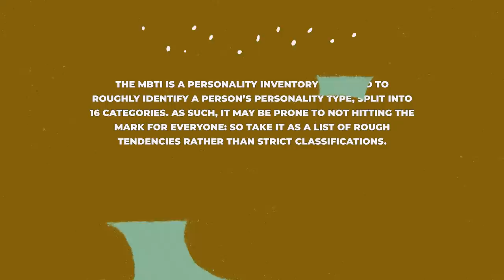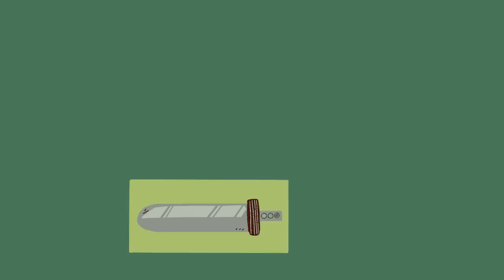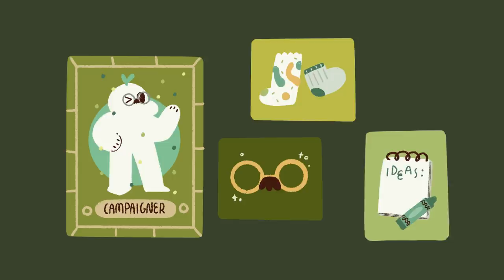Why People Are Intimidated By You Based on Your Personality Type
Has anyone ever told you they find you intimidating or difficult to approach? Do your friends often remark about how “you’re nothing like they thought you’d be”? Or have you ever wondered what kind of first impression you have on people? Here’s why people might be intimidated by you, according to your MBTI personality type.

We also made a video on what others like about you based on your MBTI personality type

Writers: Chloe Avenasa
Script Editor: Vanessa Tao
Script Manager: Kelly Soong
VO: Amanda Silvera
Animator: Zyan Méndez (@tomboi.studio)
YouTube Manager: Cindy Cheong

References:
Chaplin, W. F., Phillips, J. B., Brown, J. D., Clanton, N. R., & Stein, J. L. (2000). Handshaking, gender, personality, and first impressions. Journal of personality and social psychology, 79(1), 110.
Bradley, J. H., & Hebert, F. J. (1997). The effect of personality type on team performance. Journal of Management Development.
Lee, C. H., Kim, K., Seo, Y. S., & Chung, C. K. (2007). The relations between personality and language use. The Journal of general psychology, 134(4), 405-413.
Leary, M. M., Reilly, M. D., & Brown, F. W. (2009). A study of personality preferences and emotional intelligence. Leadership & Organization Development Journal.